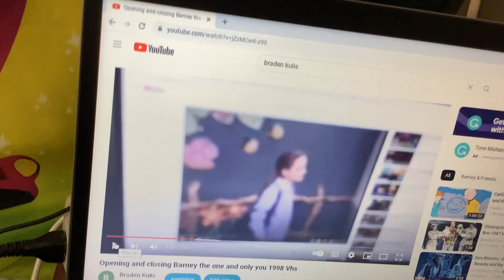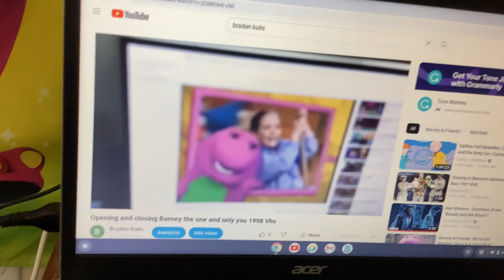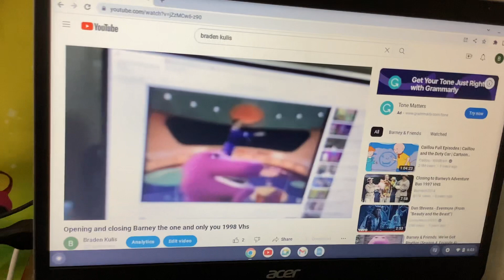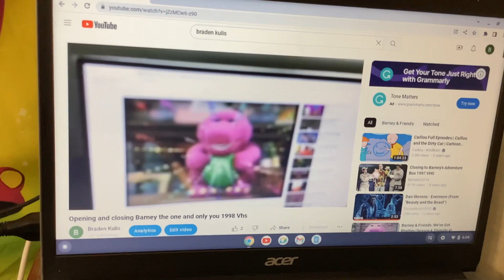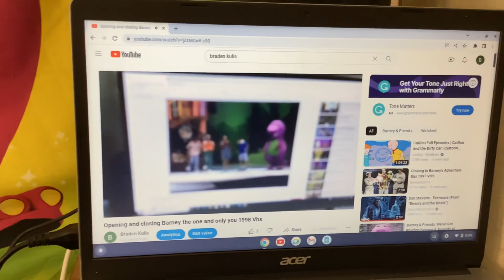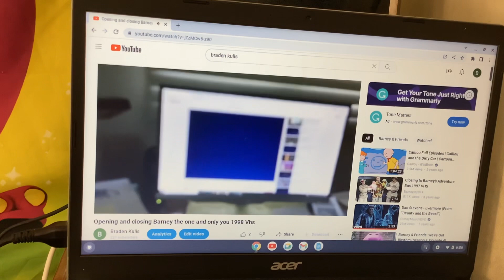Closing To Barney The One And Only You 1998 VHS